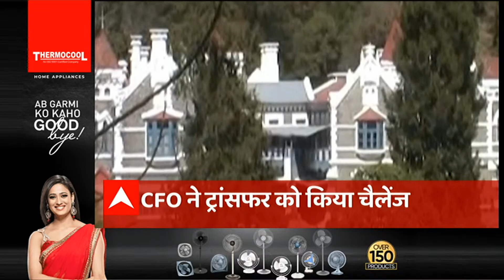Headlines: Uttarakhand की TOP News देखने के लिए क्लिक करें | Hindi